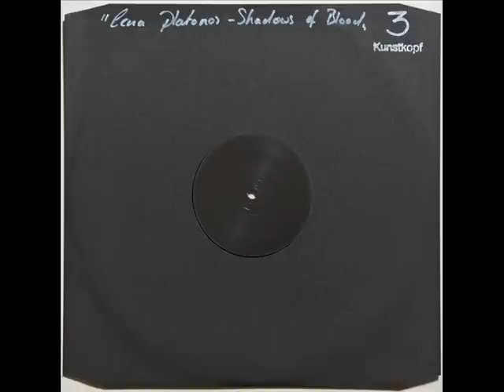Lena Platonos - Shadows Of Blood (Greece, 1985)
Extended version of this deep Greek synth wave killer